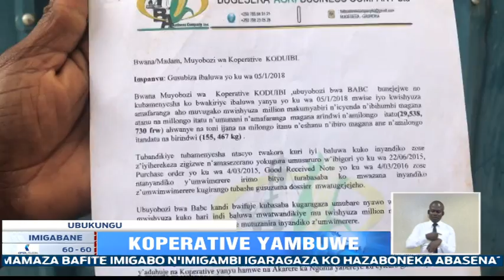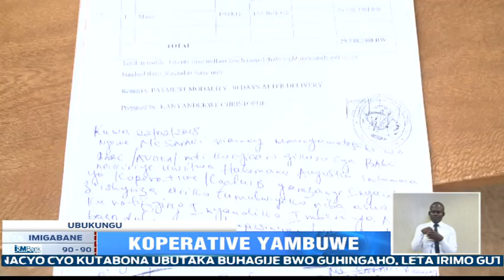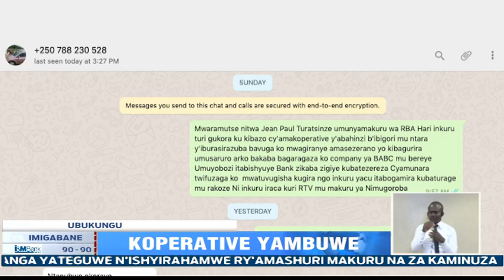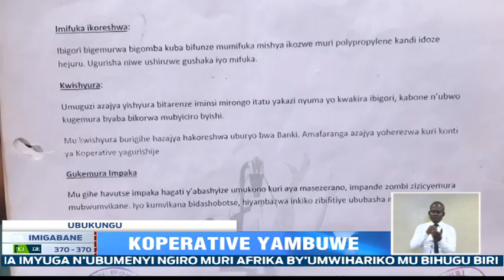Abasaga ibihumbi 4,900 barikwishyuzwa miliyari na banki